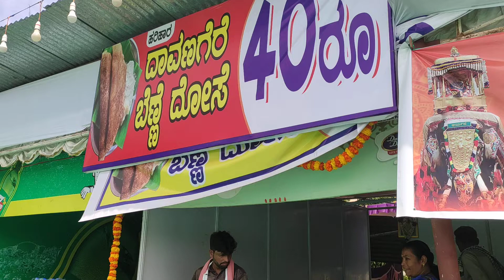28 September 2022